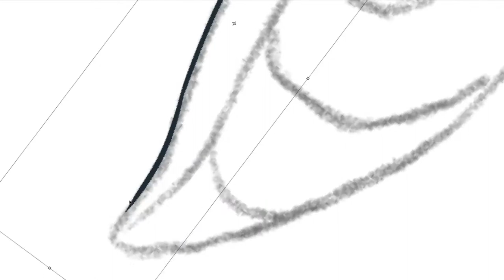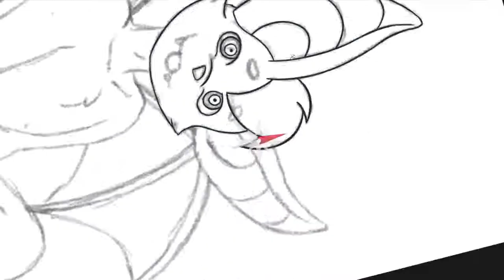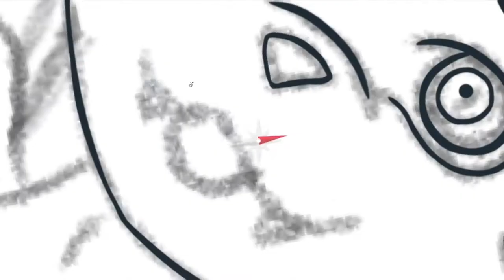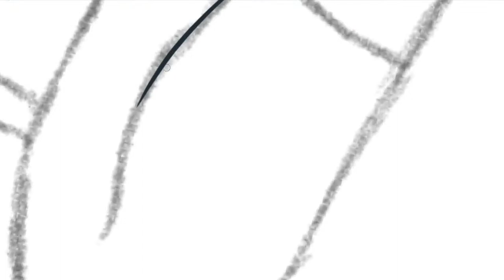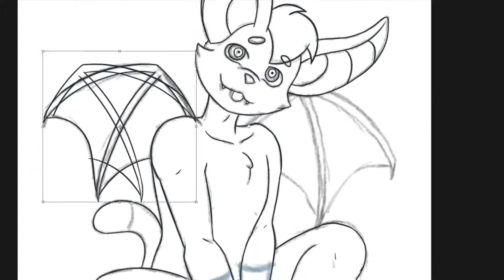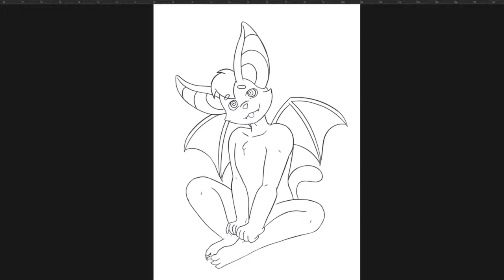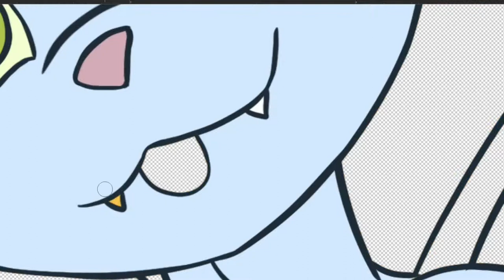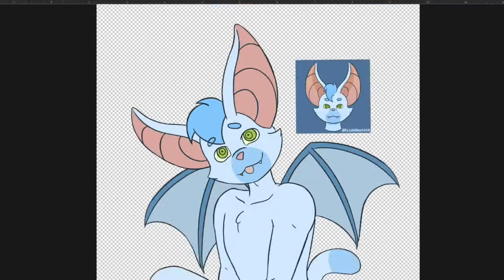Speed Draw: Perilune the Catbat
Recording of the livestream
Grabacion del stream